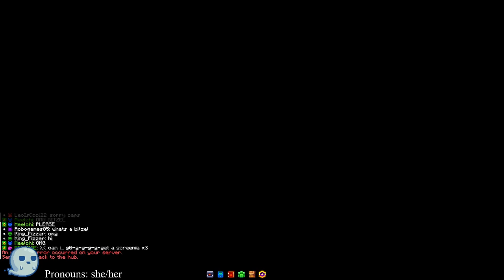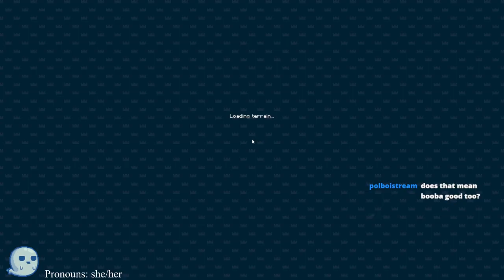MCCI with Leatiki15 and Umbrachnid ~ July 19, 2023 VOD